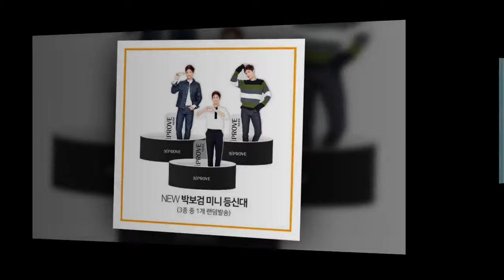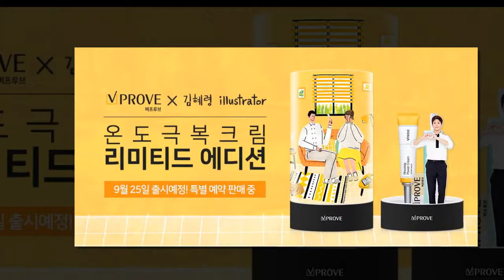Parkbogum 💞 kim yoo jung 💘Hi i love you[201804 01]👫💘💞💕